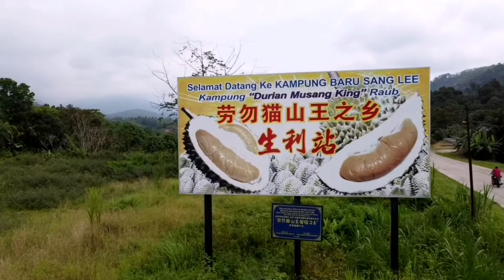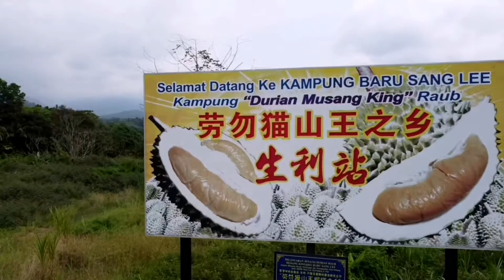Musang King Kampung Sang Lee Tras Raub | PERKAMPUNGAN BERHAMPIRAN ISU TANAH DURIAN